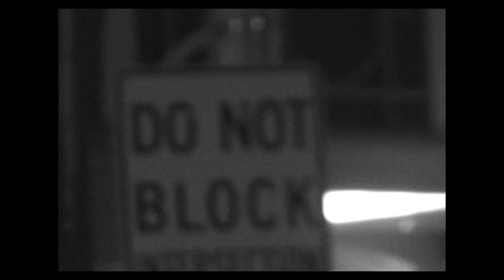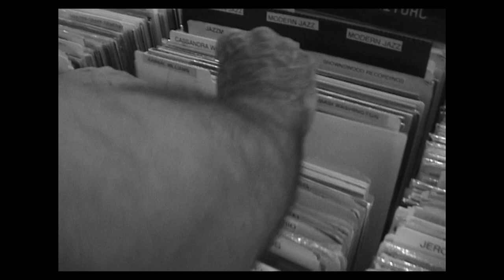Can't Stop The Kid (A Film by Enzo Premier)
Directed and Filmed by Enzo Premier
Shot in London and Miami, 2022.

Starring

Martin Askew, Nick Fitzgerald, Preston, Don Rattray, Stephanie Yu + Kamaal Williams